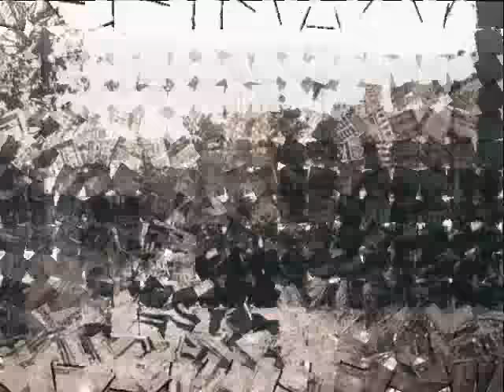Yansımalar Göç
İstanbul resimleri eşliğinde Yansımalar tınısı...